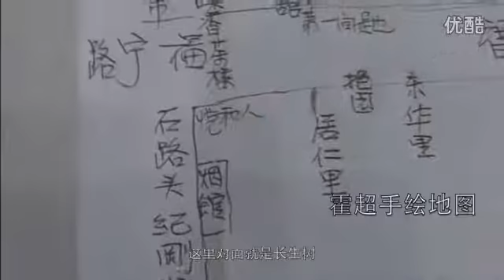尋找詠春的足跡姚氏詠春之霍超2